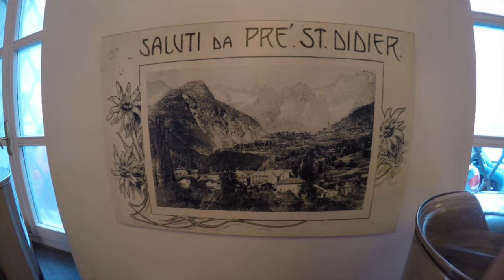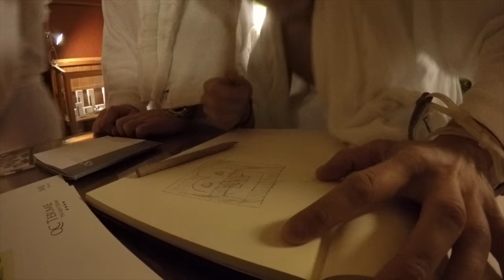Terme di Pré Saint Didier (Aosta, North of Italy).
Spa Pre Saint Didier in Aosta close to Mont Blanc!
Incredible place between the mountain where the weather may change every 10 minutes. You have selection of Thermal baths, Hydromassages, Waterfalls, Saunas, Steam Baths, Salt Room and other interesting things. The view from the pool outside in unbelievably great on sunny day.
See our exploration and review of this spectacular place just in 3 minutes.

Spa Pre Saint Didier in Valle D'Aosta vicino al Monte Bianco!
Un posto incredibile tra le montagne, dove il tempo può cambiarsi ogni 10 minuti. Nello Spa sono presenti: Idromassaggi, Cascate, Saune, Bagni Turchi, Stanza fatta con il sale e tante altre cose.
La vista dalla piscina fuori è incredibile, specialmente nella giornata di sole.
Vedi la nostra esplorazione e recensione di questo posto spettacolare in 3 minuti.